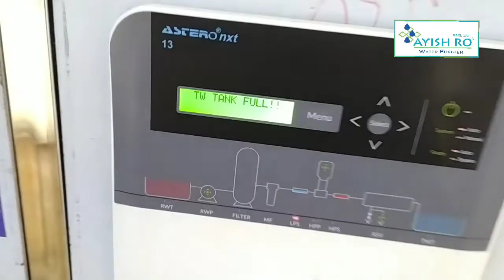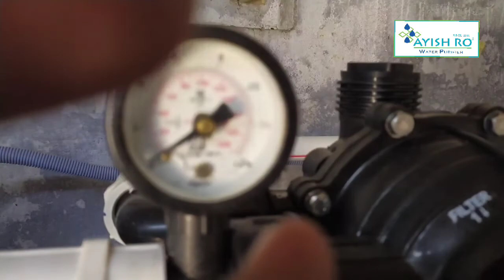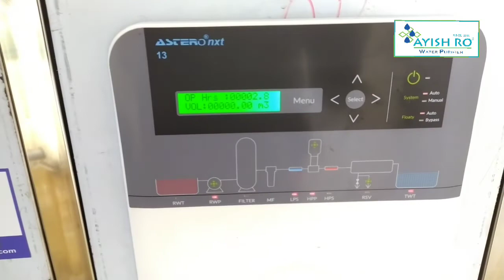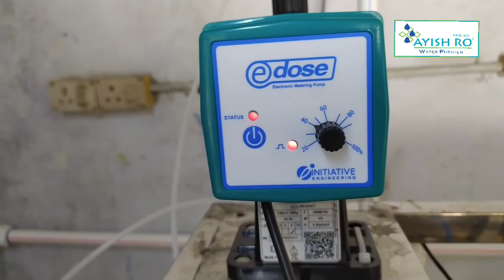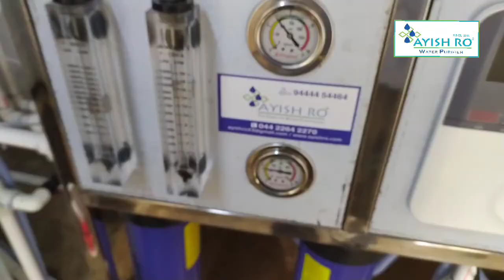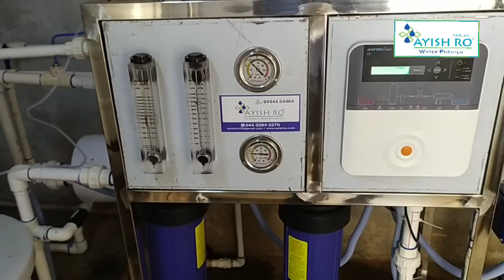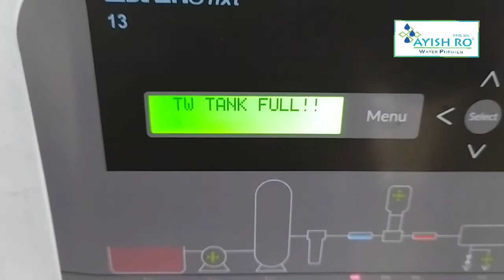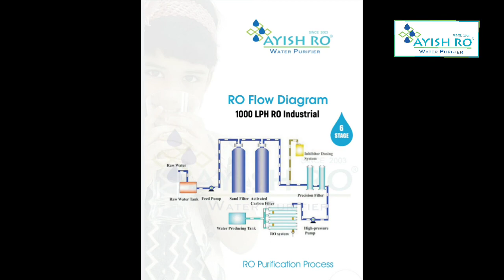1000lph RO plant | RO 1000lph Full Explanation product spec in Tamil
1000LPH RO plant 6 stages of purification process RO+Mineral explained in this video call for product 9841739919 visit us